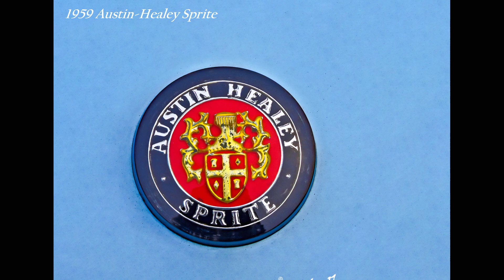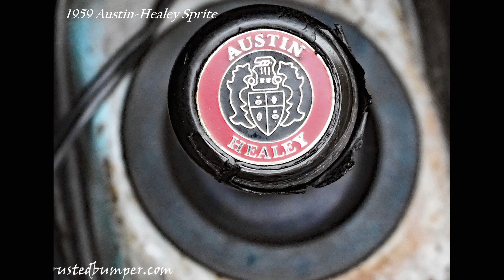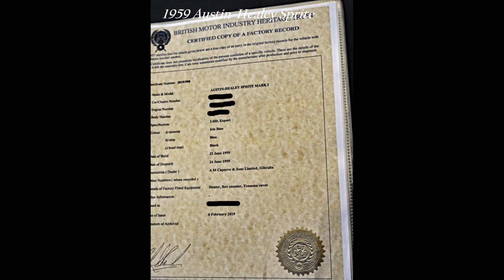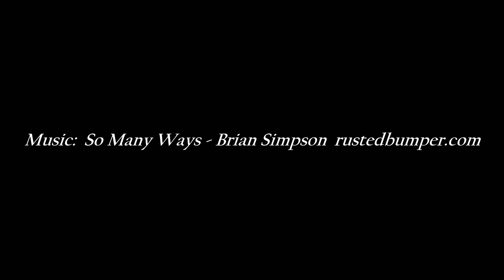The Story of a Naval Veteran's 1959 Austin Healey Sprite Mark I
This is a very special one for me.

This 1959 Austin-Healey Sprite was purchased by a United States Naval Veteran in Gibraltar, a British Overseas Territory on August 20, 1959.  The car was brought to Norfolk, VA aboard the USS Intrepid CVA-11, then licensed in FL.  The original owner still owns the vehicle today.

Artist:   Brian Simpson

Color photos w/black & White background available on rustedbumper.com

The Sprite was designed to be a low-cost sports car & was devoid of an exterior trunk lid, door handles & was based on an Austin sedan. The raised headlights were responsible for the 'Bugeye' name ('frogeye in the U.K.). The designers initially intended that the headlights could be retracted, with the lenses facing skyward when not in use. The flip-up mechanism did not, however, make it into production as BMC searched for ways to cut costs. Instead, they were fixed in a permanently upright & charming position.

The original selling price in the US was approximately $1,820. Austin-Healey produced 21,566 Sprites in 1959, followed by 18,665 the following year.  Production of the Austin-Healey Sprite began in 1958 & continued through 1971 through four distinct series. The Mark I was built from 1958 through 1961 & came equipped with a 948cc A-Series inline-four-cylinder engine & installed in a chassis with an 80-inch wheelbase, a length of 137-inches, and a height of 47.2-inches (with the bonnet up). The overhead-valve 948cc (coded 9CC) engine was derived from the Morris Minor 1000 and Austin A35 models but used twin 1 1/8-inch SU carburetors helping to deliver 43 horsepower. The suspension was sourced from the Austin A35 & the rack-and-pinion steering was courtesy of the Morris Minor. The chassis was suspended via coil springs & wishbones in the front while the rear used quarter-elliptic leaf springs. Armstrong lever-arm shock absorbers were used in the front & rear. The 13-inch wheels were wrapped with 520X13 cross-ply tires as standard, or 145HR13 Pirelli Cinturato radial as options.

The Sprite holds the distinction of being the world's first volume-production sports car to use unitary construction, where much of the structural stress is offset by the sheet metal body panels, except for the bonnet. Its chassis was designed by Healey's chassis designer, Barry Bilbie, who used the Jaguar D-Type for inspiration, including the use of the rear suspension forces being routed through the bodyshell's floor pan. The bonnet (hood) & wings were built as a one-piece unit & used a non-conventional hinging from the back, allowing the bonnet to swing up, allowing access to the engine compartment.

The Mark I was replaced by the Mark II in May of 1961 wearing completely revamped bodywork that lost the 'bugeye' headlights & replaced them with traditional round lights seated in the wings, either side of a full-width grille & a conventional bonnet. It continued to use the 948cc engine (engine code 9CG) but with larger twin 1 1/4-inch SU carburetors, boosting power slightly to 46.5 horsepower. The engine was backed by a close-ratio gearbox. The wheelbase measured 80-inches & length of 130.1-inches.  Styling updates were applied throughout the vehicle, including the back which became more modern, with a trunk (boot lid) that could open & a conventional rear bumper bar. There were squared-off rear wheel arches which provided rear structural rigidity that had been lost with the addition of the opening trunk. This version of the Sprite is commonly referred to as the 'square-bodied' Sprites by enthusiasts.

The Mark III arrived in March of 1964 & was produced through 1966. Power was from a 1,098cc (A-Series) inline-four-cylinder engine which had been given to Sprites & Midgets in October of 1962. This engine was from the Austin A40 & the Morris Minor 1000 & used a single carburetor to produce 56 horsepower. Around this time, front disc brakes were introduced & wire wheels became an option. The engine was backed by a strengthened gearbox with Porsche (baulk-ring) synchromesh. The engine in the Mark III was similar to the Mark II, but with a stronger block casting, & larger (by two inches) crankshaft main bearings.  Among the mechanical modifications were to the rear suspension which changed from quarter-elliptic to semi-elliptic leaf spring, accumulating a more comfortable ride & additional axle location.  The styling was modernized, gaining a curved-glass windscreen, hinged quarterlights, & wind-up side windows. For the first time, the Sprite now had exterior door handles, with separate door locks.

Austin-Healey produced 31,665 examples of the Mark II Sprite & 25,905 of the Mark III.  The Mark IV was introduced in October of 1966 at the London Motor Show.